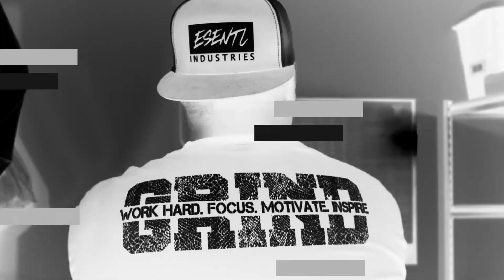What Apparel Transfers are right for your Business! digital color vs plastisol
In this video we talk about options for your apparel business when it comes to what Transfers to use for your business and clothing line

You can help support the Esentl Apparel channel by using my affiliate links below to products I review and use in my personal business, this cost you nothing at all to use them, but helps supports the channel, and pay a few bills from time to time.
Thank you to everyone and the fans for your support!

HEAT TRANSFERS AND VINYL MATERIALS

2) Cad Cut Soft Foam 3 Dimensional Vinyl ( like Siser brick 600)

5) STAHLS Cad-Cut VINYLs - Heat Transfer Vinyl for projects

T-SHIRT MOCKUP Tutorials and Links

Use legit T-shirt brand Mockup images like (Bella, Gildan, next level etc) using this company:

2) The Silicone mat or pad I use for hats and polyester

3) "For perfect transfer line ups on your shirts and apparel use this tool"
Line Up T-Shirt Ruler Guide

4) "THE PERFECT HEAT PRESS COMBO" this is what I use

    ( the caddy stand adds threadability to the press making it easier to turn and spin your garments )

5) "Camera I personally use for filming"
     ( This is the #1 Camera for YouTube streaming on a budget and in 4k )
     Canon M50:

1) Newsprint paper 2400 sheets 15" x 20"

2) Epson 16600 Printer max 13 x 19" prints

3) Epson 2720 Printer max 8.5 x 14"

4) Teflon Sheets

5) Printers Jack Sublimation Ink

6) Amazon Tusy Heat Press 15 x 15 (decent reviews if your on a budget)